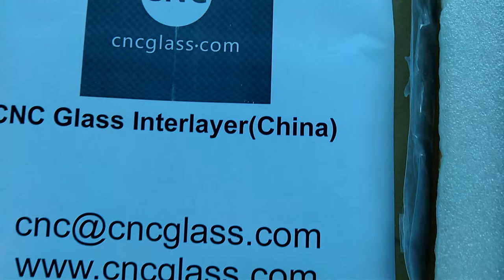Smart film for safety laminated glass insert, smart safety glass